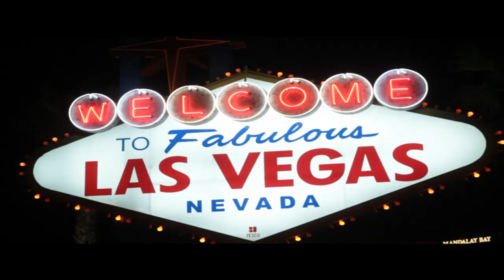Two Guys Dirty Dancing while hypnotized! Hilarious!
I get asked often enough if I can get someone to fall in love with another person using Hypnosis.  Watch these 2 dudes fall madly in love with each and want to romantically dance!

Original Music by Brent Hodgins and Daniel Martins of Orchestrated.tv